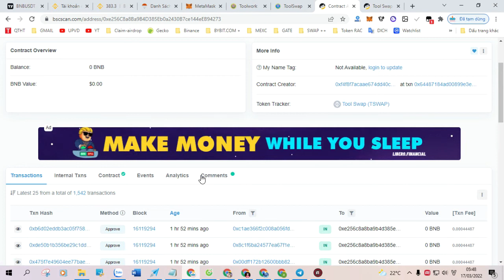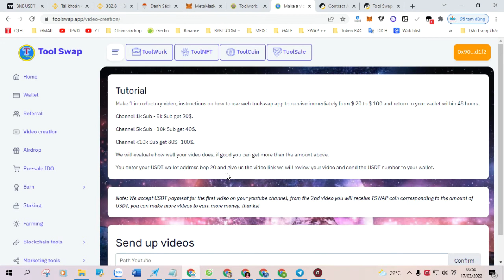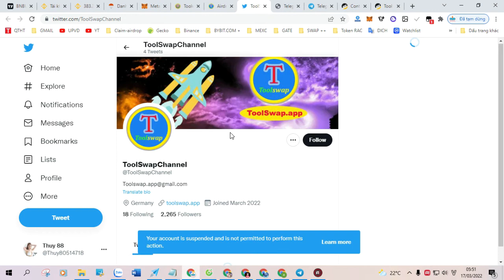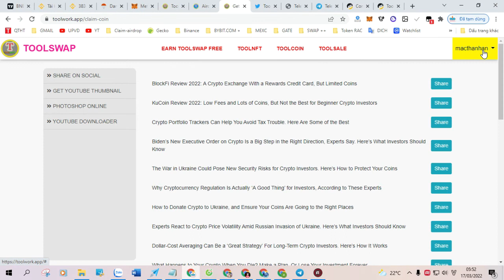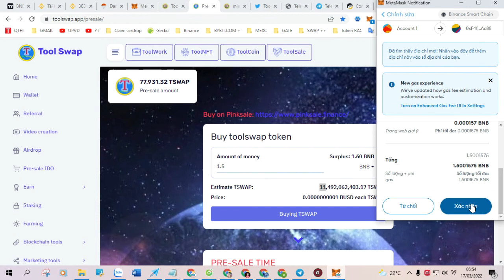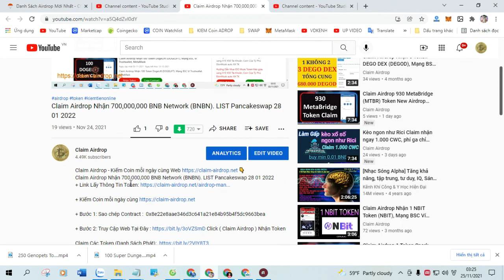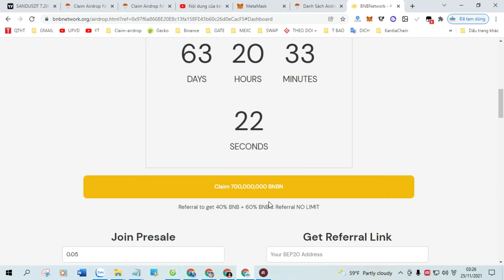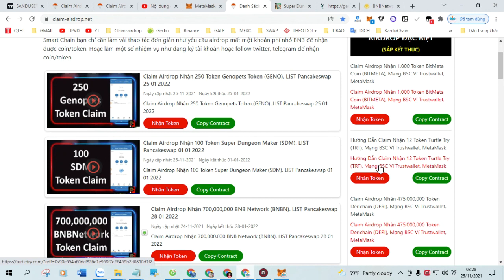Claim Airdrop Nhận 80 Anchor Protocol (ANC) Giá trên Poocoin @ $11.2154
+ Bước 1: Sao chép Contract : 0x173017F8Dc4Fb8706da42469160ab4642281B6a8

+ Bước 2: Truy Cập Web Tại Đây Click ( Claim Airdrop ) Nhận Token